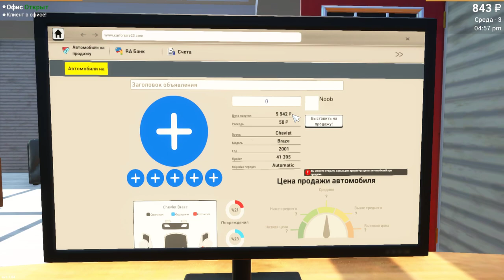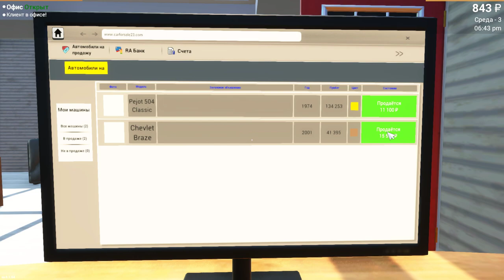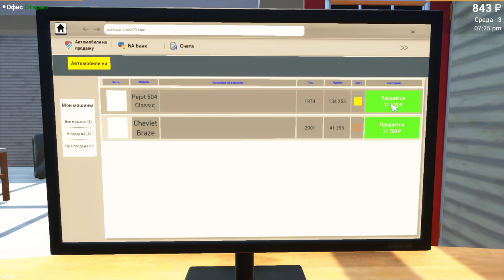Car For Sale Simulator 2023 ХОРОШАЯ СДЕЛКА И КУПИЛ ПЛАНШЕТ